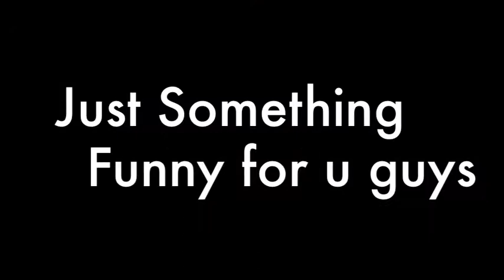When Bae Won't Help You Clean